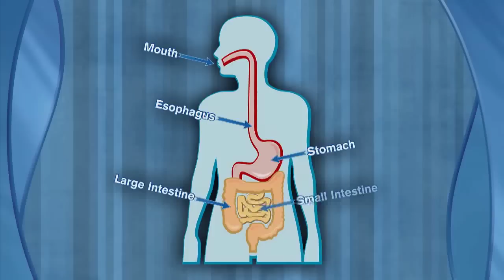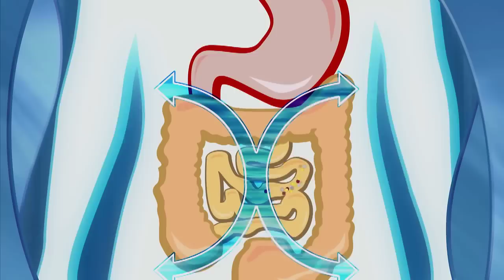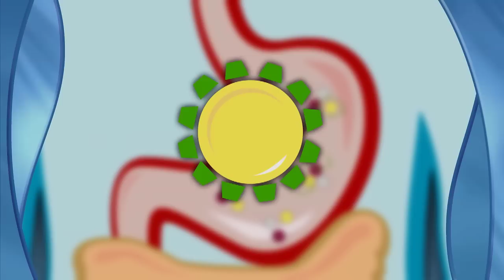Mirafit FBCx Intro